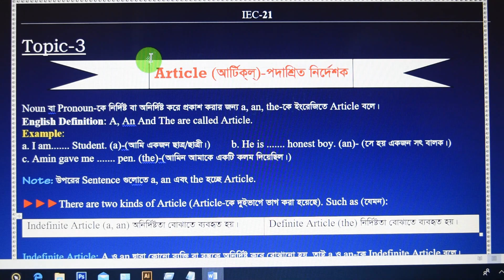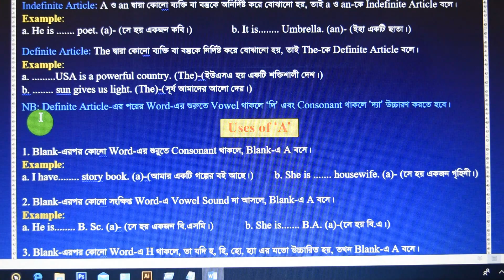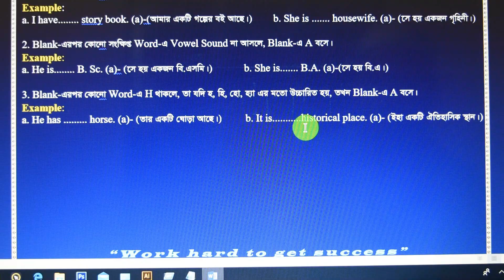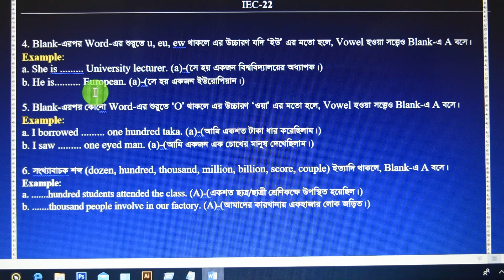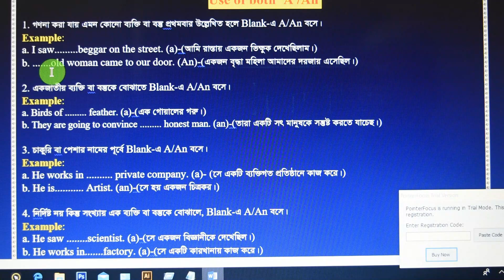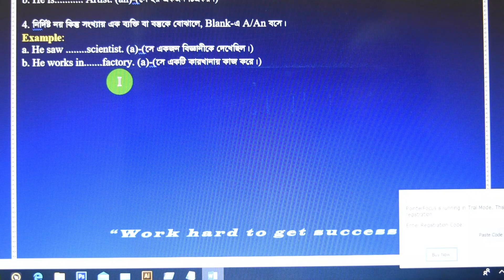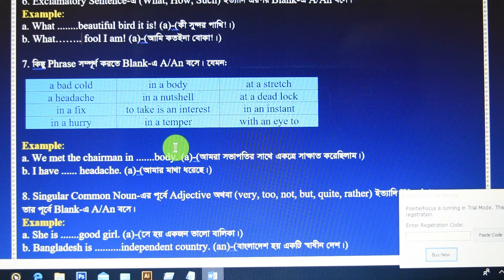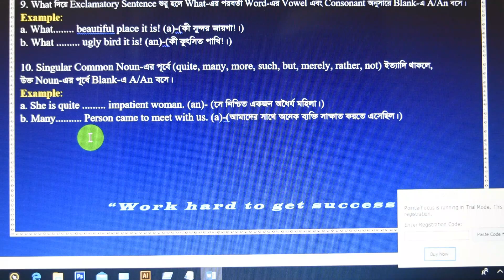Easy way to learn Spoken English and Freehand Writing (Part-5)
My dear Viewers and learners. At first take my cordial love. I hope you all are well by the grace of Almighty Allah. I am fine too by the grace of Almighty Allah. This is to inform all I will discuss more topics in my channel. I will try to best performance for you. In this video i will discuss about Easy way to learn Spoken English and Freehand Writing (Part-5). I have already create a magic course for you. I will also added some important topic for you. There are Academic English grammar, Graphic design, Physics, Chemistry, General and higher math, Arabic course and motivational speech, Computer Tips and IT Solution. Please you will see my course from top to bottom. If you have faced any problem then you will comments. This is my new channel if you will find any wrong then inform me. Best of luck for all. Please pray for me. Thanks a lot for watching my channel.

Ideal Academy3040, Ideal Academy3040